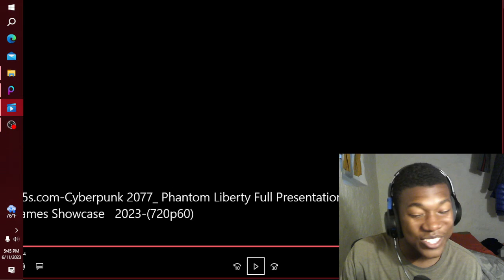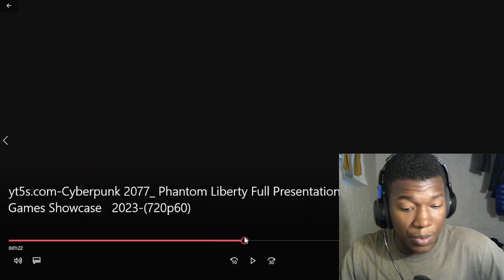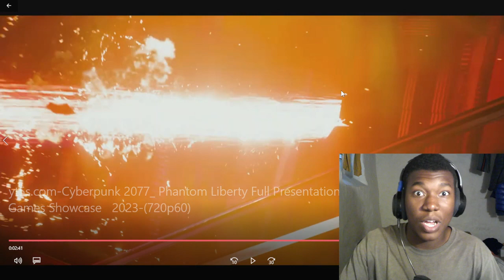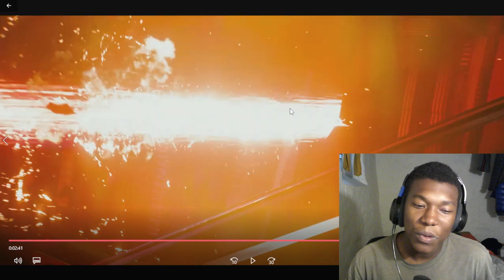Cyberpunk 2077:Phantom Liberty Full Presentation with Keanu Reeves Xbox Games Showcase 2023 REACTION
cyberpunk 2077,cyberpunk 2077 dlc,cd projekt red,cyberpunk 2077 phantom liberty,cyberpunk 2077 review,cyberpunk keanu reeves reaction,Cyberpunk 2077:Phantom Liberty Full Presentation with Keanu Reeves Xbox Games Showcase 2023 REACTION